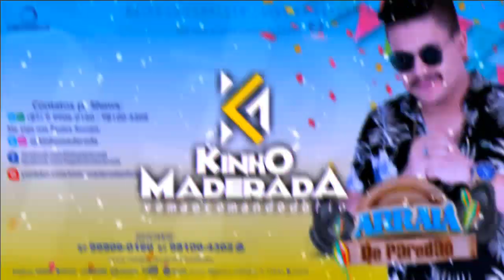Tu Tem Uma Cara de Quem Vai F#der Minha Vida → Kinho Maderada - CD Arraiá de Paredão - Inverno 2023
→ Faixa Kinho Maderada CD

» Me siga no Instagram: @kinhomaderada

©️ Copyrights: YouTube / Kinho Maderada